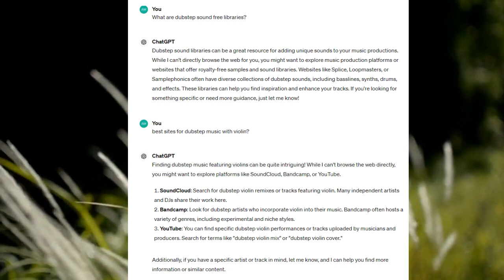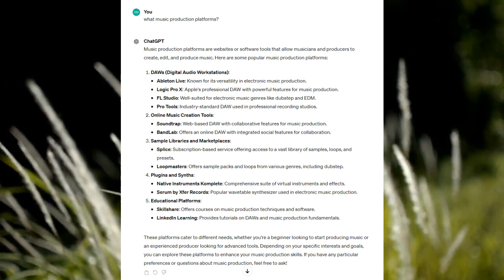🤔 My Questions to ChatGPT on Dubstep. AI helps us everywhere, so why not use it 4 music composition?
My Qs to ChatGPT on Dubstep: AI helps us everywhere, so why not use its brain on music composition?
We'll do it by placing screenshots with ChatGPT replies while playing our favorite tunes in the background. The best part, you may pick up the ChatGPT replies and continue the discussion on your own terms.

Thanks

artu  🤔 📝 😃